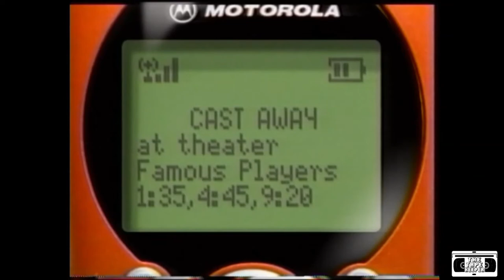i.Fido Commercial - 2001